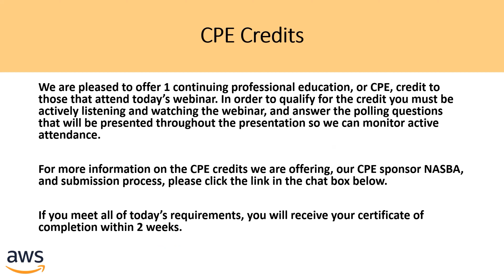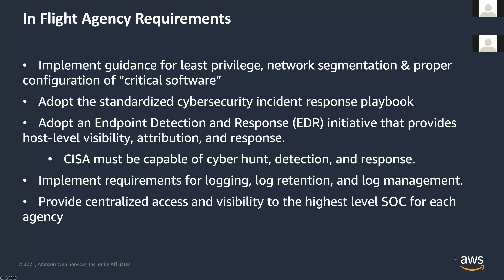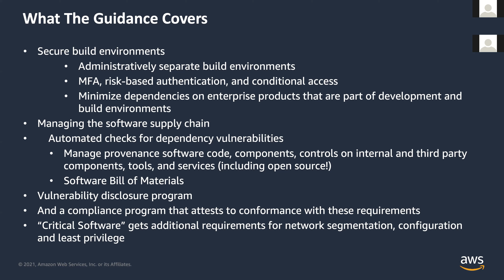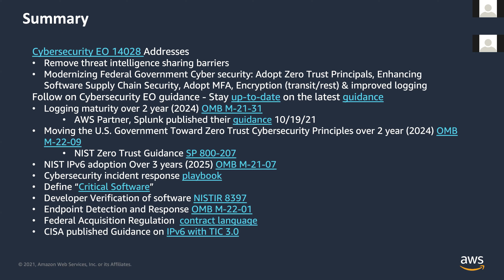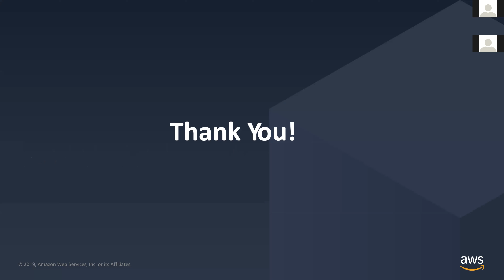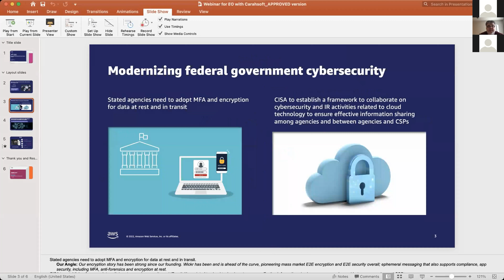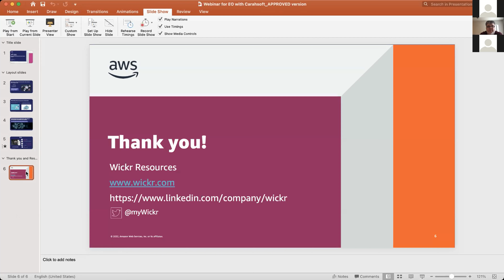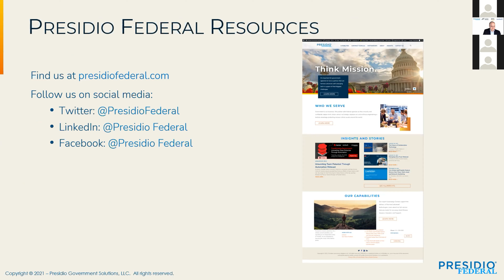Keys to Fulfilling New Cybersecurity Mandates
Presidio Federal and Carahsoft brought together partners AWS and Wickr to discuss how to adopt and use secure multi-factor authorization. Panelists talk about how to simply encrypt data at rest and in transit to gain actionable insights from log data. Discussion also includes tips to efficiently develop integrated, cost effective solutions and implement Executive Order requirements.